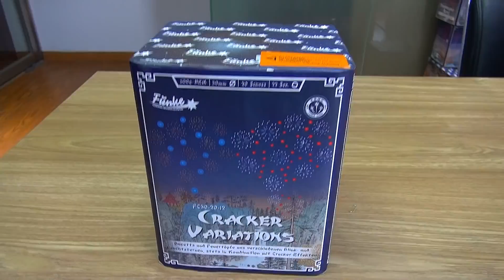FC30 20 12